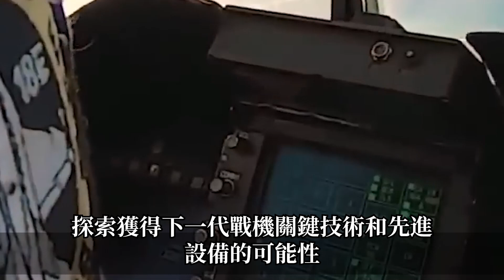【台灣經國號大魔改】萬萬沒想到！大黃蜂發動機塞進經國號居然這麼強，優劣互補性能暴增，實力堪比五代機！台灣